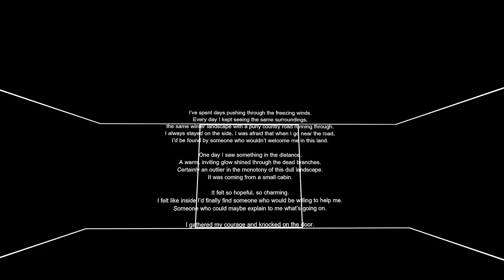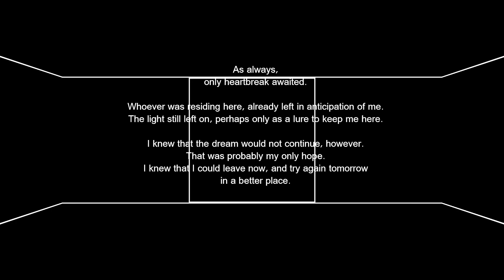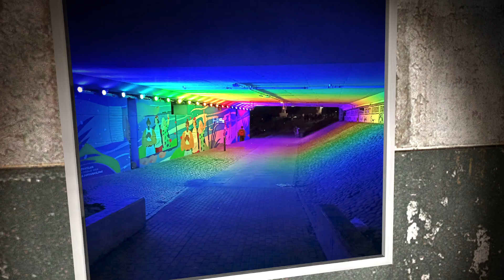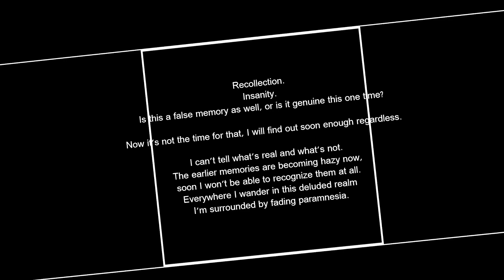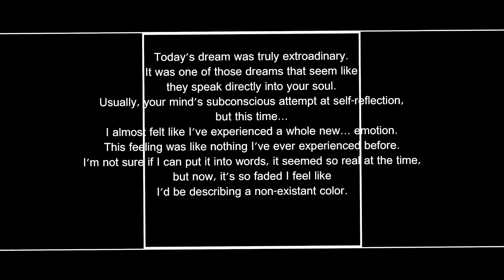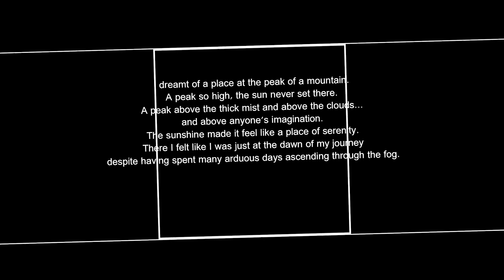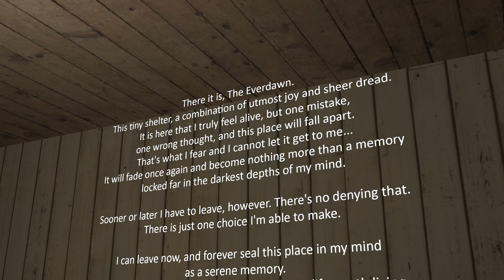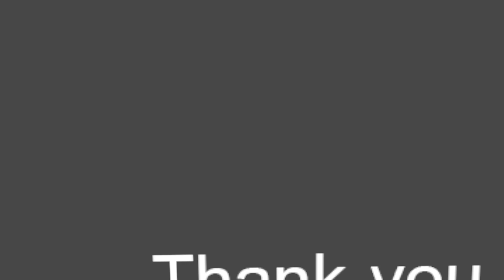Everdawn - Fading Paramnesia (By shadymilk)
This was my first time playing this map, saw it, downloaded it, didnt explore it and just hit record, there are multiple rooms and stuff I missed that I'll explore in my own time, as for you, I think you should go check it out yourselves!